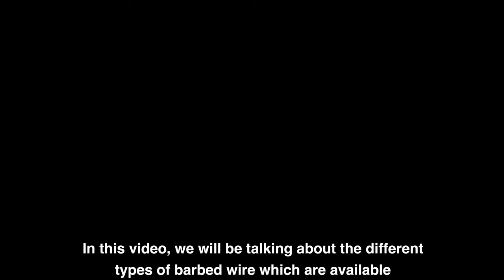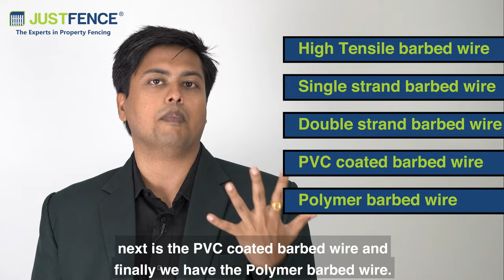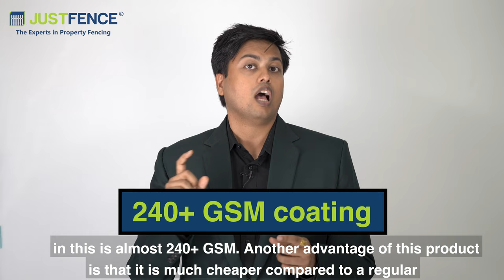What is the best barbed wire for fence ?| Fencing Cost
Different Types of Barbed Wires
Looking for a way to keep your property safe and secure? Look no further than barbed wire! In this video, we will be explaining the different types of barbed wires, their advantages & more to help you make the right choice.

00:00 Introduction
00:11 When should a barbed wire be used?
00:38 5 types of barbed wire
06:37 Conclusion